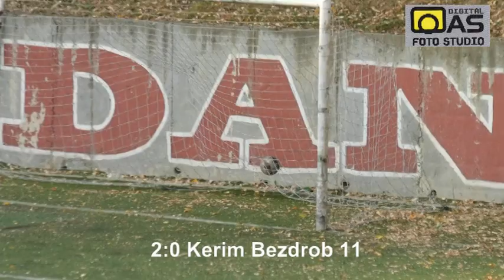Hat trick Kerima Bezdroba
Na krilima Kerima Bezdroba FK Baton nastavio put ka šampionskom tronu...
Kantonalna liga Sarajevo, 3. kolo.
FK Baton-NK Mladost Župča 5:1
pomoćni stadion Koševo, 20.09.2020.